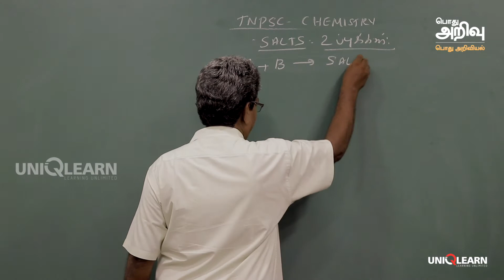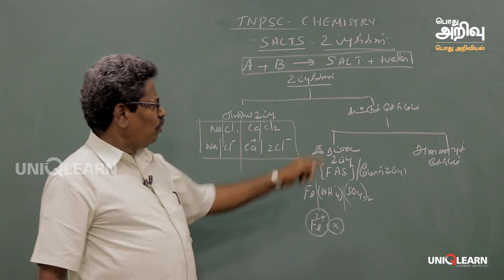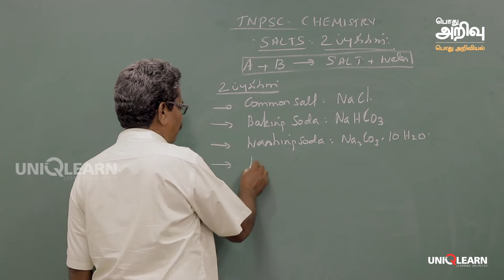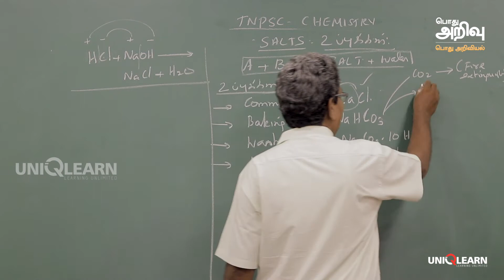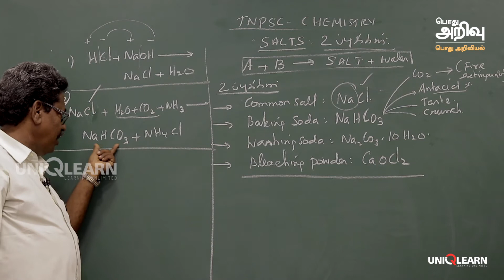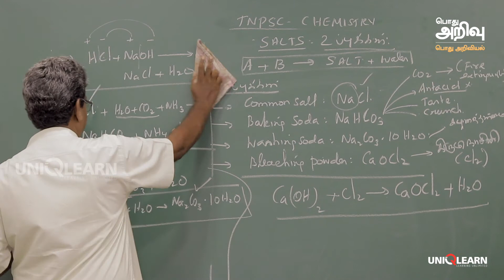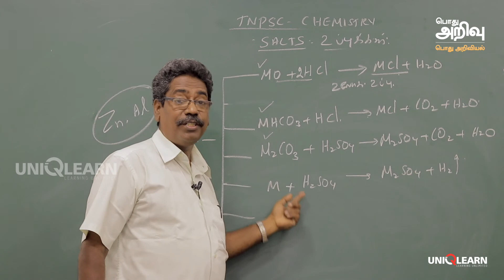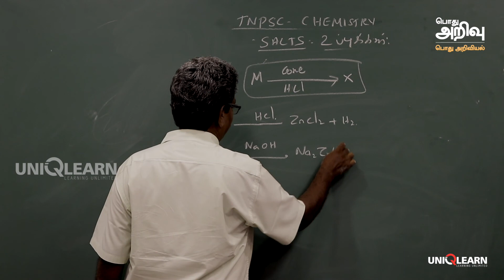TNPSC - General Science - Chemistry - உப்புக்கள்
TNPSC - General Science, Chemistry - உப்புக்கள் - Salts

எஸ். அனந்தநாராயணன், M.Sc., M.Ed., M.Phil (Phy)
ஜெயா டிவியில் 200/200க்கு நிகழ்ச்சியின் இயற்பியல் ஆசிரியர். மக்கள் தொலைக்காட்சியில் ‘சாதிக்கலாம் வாங்க’ நிகழ்ச்சியின் ஆசிரியர்.